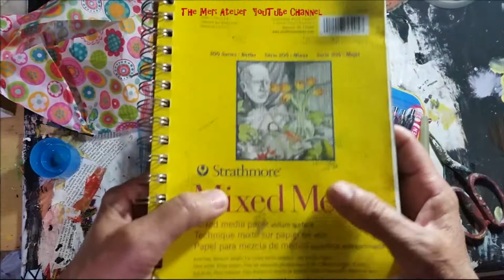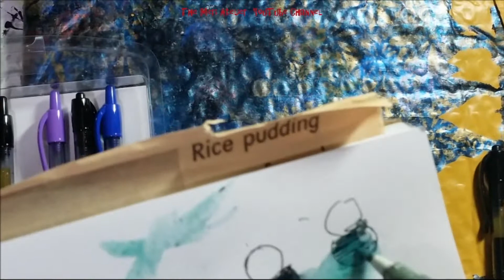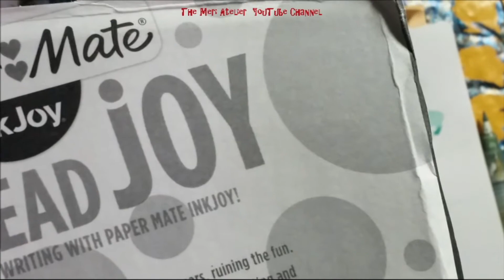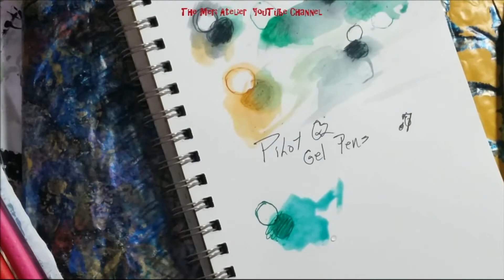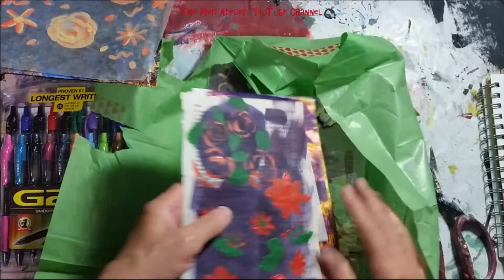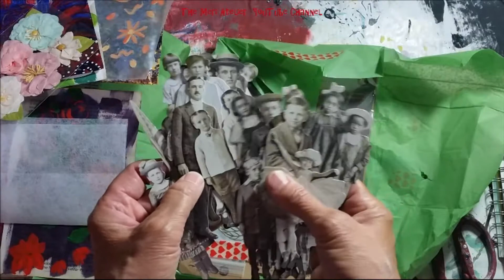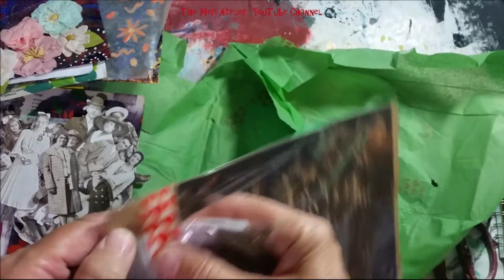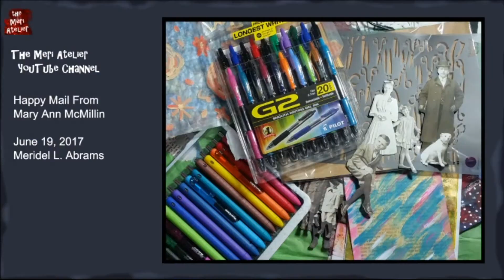Happy Mail From Mary Ann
oh my goodness . . .  this mail package was packed full of all sorts of artsy goodness!  Thank you to Mary Ann McMillin (link below).

Meridel Abrams
Copyright June 20, 2017

By: Silent Partner
YouTube Library